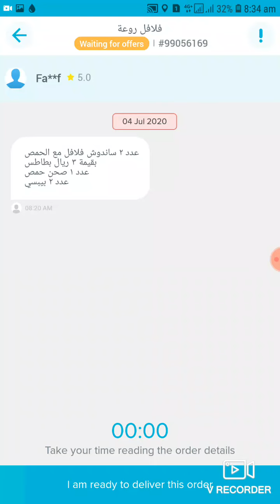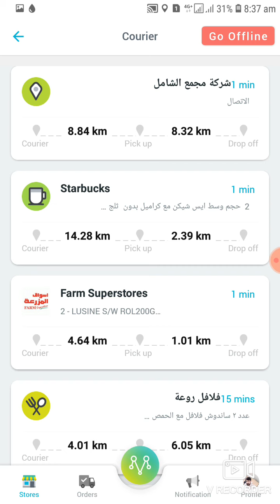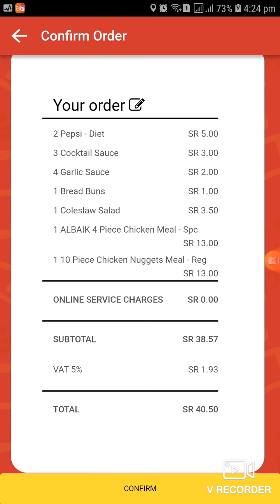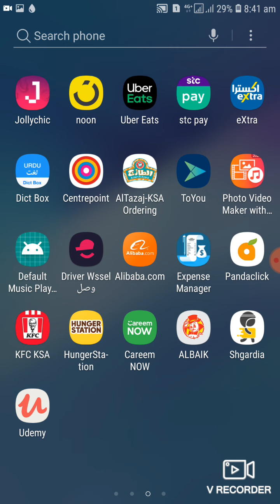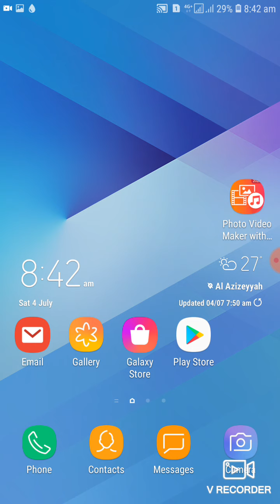How to receive fastly order from restaurant.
ap restaurant kis trha jaldi order receive kr sakty hain.